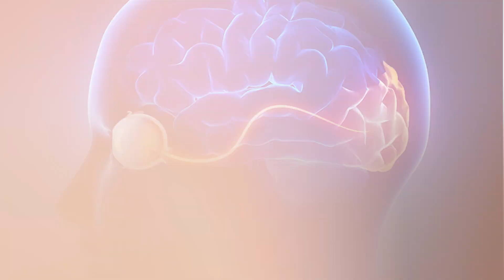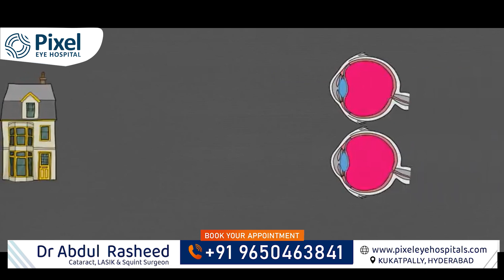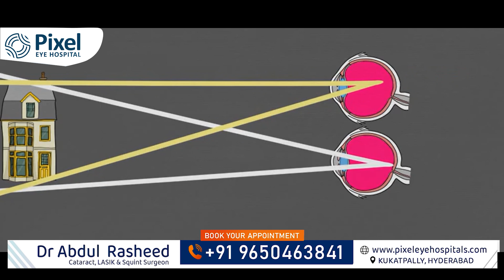కళ్లకు Specs నంబర్ తేడాగా ఉంటే ప్రమాదమా? | Different powers in each eye? | Dr Abdul Rasheed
If vision in one eye is very different than vision in the other eye due to refractive error, you have anisometropia. Symptoms may include headaches or dizziness. It’s likely that you’ll need corrective lenses.

కళ్లకు Specs నంబర్ తేడాగా ఉంటే ప్రమాదమా? | Different powers in each eye? | Anisometropia telugu | How to treat Anisometropia in children | Eye Problems | Anisometropia అంటే ఏంటి?  | health video | health tips | Dr Abdul Rasheed | Cataract, LASIK & Squint Surgeon | Pixel Eye hospital

ఈ వీడియోలో అనిసోమెట్రోపియా అనే కంటి సమస్య గురించి వివరించారు. దీని అర్థం ఏమిటంటే, మీకు రెండు కళ్ళలో వేర్వేరు చూపు శక్తి ఉండటం. డాక్టర్ అబ్దుల్ రషీద్, ఈ సమస్య వల్ల కలిగే ఇబ్బందులను మరియు వాటి పరిష్కారాలను వివరించారు.

సాధారణంగా, మీ ఒక కంటికి చాలా తక్కువ చూపు సమస్య ఉండి, ఇంకో కంటికి ఎక్కువ చూపు సమస్య (ఉదాహరణకు, -6 లేదా -7 లాంటి ఎక్కువ పవర్) ఉంటే, దానిని అనిసోమెట్రోపియా అంటారు. ఇలాంటప్పుడు మీ మెదడు బాగా కనిపించే కంటిపై ఆధారపడటం మొదలుపెట్టి, బలహీనమైన కన్ను నుండి వచ్చే సంకేతాలను నిర్లక్ష్యం చేస్తుంది లేదా "ఆఫ్" చేస్తుంది. అందుకే కొంతమందికి ఈ సమస్య ఉన్నప్పటికీ, తమ చూపు బాగానే ఉందని అనుకుంటారు.

అయితే, ఈ సమస్యను పట్టించుకోకపోతే, ముఖ్యంగా పిల్లలలో కొన్ని ఇబ్బందులు రావచ్చు:

మంద దృష్టి (లేజీ ఐ/అంబ్లియోపియా): బలహీనమైన కంటిని సరైన సమయంలో సరిచేయకపోతే, మెదడు దాన్ని నిర్లక్ష్యం చేస్తూనే ఉంటుంది. దీనివల్ల ఆ కంటి చూపు సరిగా అభివృద్ధి చెందదు, తర్వాత అద్దాలు పెట్టుకున్నా కూడా పూర్తిగా మెరుగుపడకపోవచ్చు.
మెల్లకన్ను: కొన్నిసార్లు, రెండు కళ్ళు సమానంగా పని చేయకపోవడం వల్ల ఒక కన్ను లోపలికి లేదా బయటికి తిరగవచ్చు.
కానీ ఈ సమస్యలకు పరిష్కారాలు ఉన్నాయి!

రెగ్యులర్ కంటి పరీక్షలు: కళ్ళను క్రమం తప్పకుండా పరీక్షించుకోవడం, ముఖ్యంగా పిల్లల విషయంలో చాలా ముఖ్యం. అనిసోమెట్రోపియాను ముందుగానే గుర్తించడం వల్ల అది పెద్ద సమస్యలకు దారితీయకుండా చికిత్స చేయవచ్చు.
అద్దాలు లేదా కాంటాక్ట్ లెన్సులు ధరించడం: సాధారణంగా, అద్దాలు పెట్టుకోవడం మొదటి మరియు ముఖ్యమైన పరిష్కారం. ఒకవేళ అద్దాలు సరిగా అనిపించకపోతే, కాంటాక్ట్ లెన్సులు మంచి ప్రత్యామ్నాయం, ఎందుకంటే అవి రెండు కళ్ళకు చూపును మరింత సమానంగా ఉండేలా చేస్తాయి.
మంద దృష్టికి చికిత్స: ఒకవేళ ఎవరికైనా మంద దృష్టి (లేజీ ఐ) ఉంటే, బాగా కనిపించే కంటికి ప్యాచ్ వేయడం లేదా ప్రత్యేక కంటి వ్యాయామాలు వంటి చికిత్సలు బలహీనమైన కంటి చూపును మెరుగుపరచడంలో సహాయపడతాయి.
శస్త్రచికిత్స (ఆపరేషన్): కొన్ని సందర్భాలలో, కొంతకాలం అద్దాలు ధరించిన తర్వాత, శస్త్రచికిత్సను కూడా పరిశీలించవచ్చు.

This video talks about a condition called anisometropia, which simply means you have different strengths or "powers" in each eye. Dr. Abdul Rasheed, explains what problems this can cause and how to fix them.

Basically, if one of your eyes has very little vision problem and the other needs a strong prescription (like a -6 or -7), that's anisometropia. What happens is your brain naturally starts relying more on the eye that sees better and tends to ignore or "turn off" the signals from the weaker eye. This is why someone might not even realize they have this issue; they just feel like their vision is fine.

However, ignoring this can lead to some issues, especially in children:

Lazy Eye (Amblyopia): If the weaker eye isn't corrected early, the brain continues to ignore it, and that eye might never develop proper vision, even with glasses later on.
Squint: Sometimes, because the eyes aren't working together equally, one eye might start to turn inward or outward.

But there are solutions!
- Regular Eye Check-ups
- Wearing Glasses or Contact Lenses
- Treating Lazy Eye
- Surgery

Dr.Abdul Rasheed
MBBS M.D.(AIIMS),
Consultant Ophthalmologist,